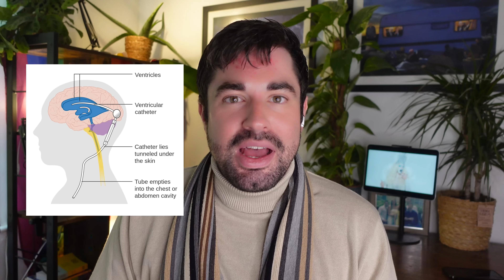Doctor REACTS to Grey's Anatomy | Psychiatrist Analyzes EMDR in Grey's Anatomy | Dr Elliott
This Doctor REACTS video is another watching Grey's Anatomy. I was surprised about how much I enjoyed this. It's all about the specialist trauma therapy called EMDR or Eye Movement Desensitisation and Reprocessing which works, but with a dubious and somewhat unknown mechanism of action. It also covers conditions like carbon monoxide poisoning, hyperbaric chambers and much more.